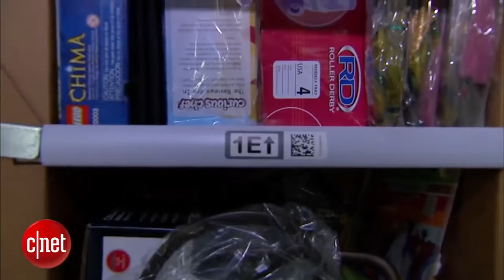Роботы-кладовщики Amazon работают в 5 раз эффективнее людей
Роботы, занимающиеся транспортировкой товаров на складах компании Amazon, оказались в 4-5 раз эффективнее сотрудников компании, выполняющих аналогичную работу. Операции, на которые человек тратит 60-75 минут, робот выполняет за 15. Благодаря этому компания снизила операционные расходы на 13 складах на 20% — это 22 миллиона долларов на каждый склад. Когда роботы появятся на всех 110 складах компании, экономия составит 800 миллионов долларов.